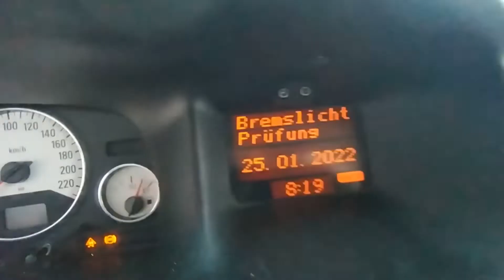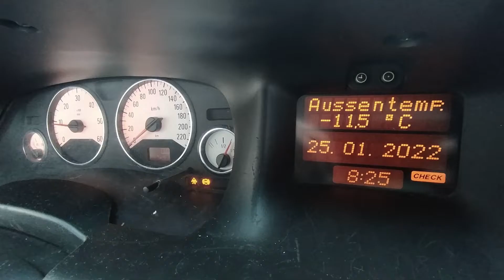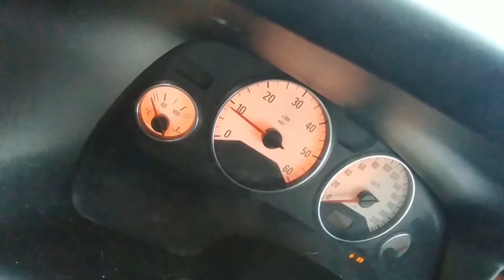OPEL Zafira COLD START AT -11*C